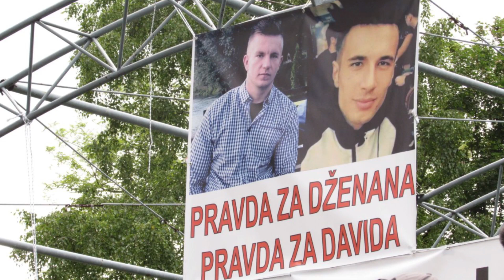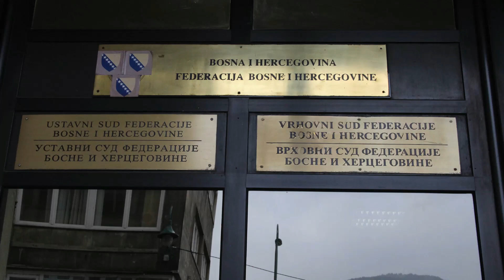Advokat Feraget: Država će se tresti u nastavku istrage u slučaju Dženan Memić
Uz porodicu Memić od početka je u njihovoj borbi bio ugledni advokat Ifet Feraget, koji više od pet godina svojom stručnošću i upornošću radi na rasvjetljavanju ubistva mladića Dženana Memića.

Za jedan sarajevski portal kaže da je podizanje optužnice protiv kriminalne grupe na čelu sa Zijadom Mutapom veliki korak ka pravdi.

On očekuje da će Vrhovni sud uskoro donijeti oslobađajuću presudu za Ljubu i Bekriju Seferovića jer je to jedini mogući ishod.

Na optuženičkoj klupi se nalaze i Hasan Dupovac, bivši šef Odela za saobraćajne nesreće MUP-a Kantona Sarajevo, policijski službenik Josip Barić te Muamer Ožegović, uposlenik hotela „Crystal“ na Ilidži.